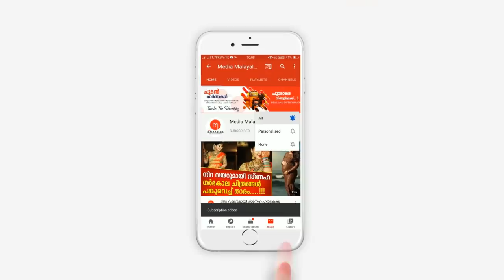അന്നത് പറഞ്ഞപ്പോൾ ഇങ്ങനെയൊന്നും കരുതിയില്ല, സഹോദരൻ വിഷു